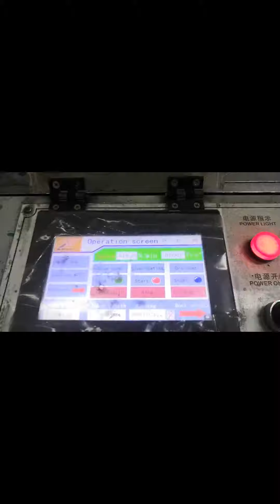Холодный (клеевой) ламинатор SZFM-1100